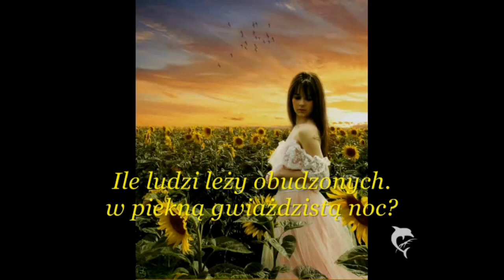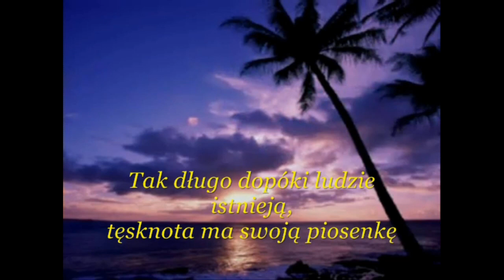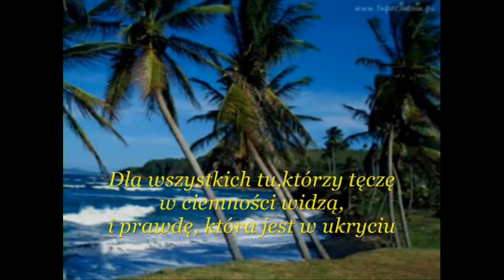Wiatr --Dla wszystkich..Wind Für alle ...Mit text PLText (Regenbogen355)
Wind Für alle...oki udalo mi sie weszlo!!  --to jest video od Regenbogen355 ..na odpowiedz mego po nieniecku i Angielsku ...
 to jest po POLSKU !!!  jestem  szczesliwa ze taka wymiana istnieje --pragne sawsze aby Tzw. Clipy byly srozumiane --mi nie sawsze udaje sie dokladne tlumaczenie --- Dziekuje Ci  ...